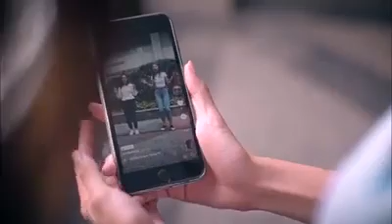Star Magic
Credit to Star Magic